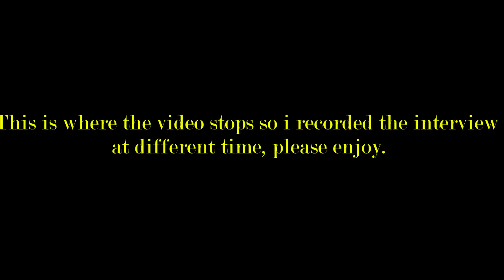Interview Nigerian Subculture - Cultural Studies Final